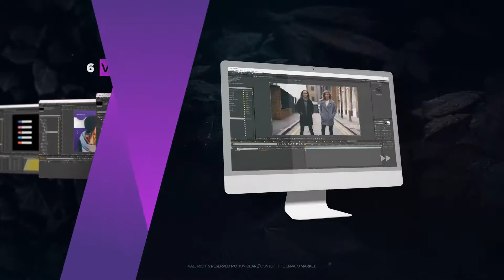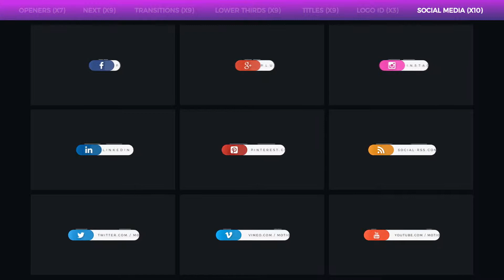Broadcast Pack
• 7 categories ( Openers x7; Next x9; Transitions x9; Lower Thirds x9; Titles x9; Logo ID x3; Social Media x10)

• 11 social icons included

• 4K and Full HD resolution

• Universal design

• Works with After Effects CS6, CC and higher